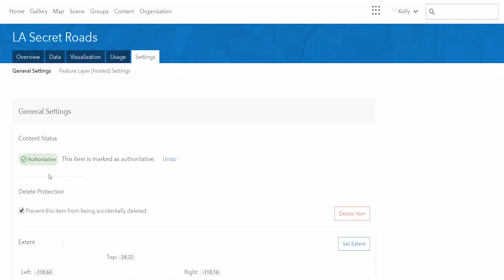Marking Content in ArcGIS Online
In ArcGIS online, items can now be designated as either authoritative or deprecated to make it easier for others to find trusted items and discourage the use of outdated items. Esri's Kelly Gerrow walks us through how to use this new feature.